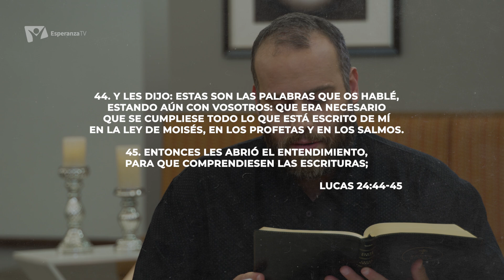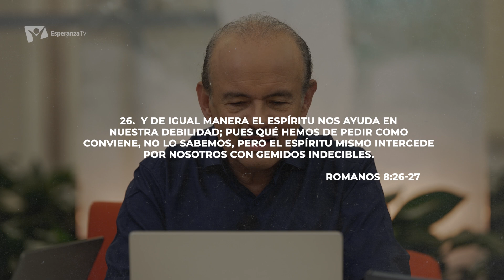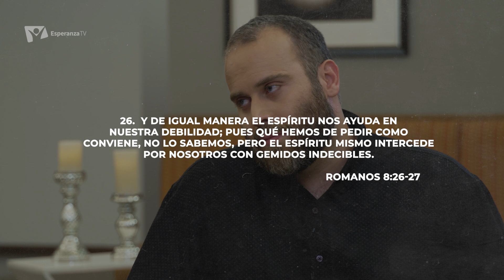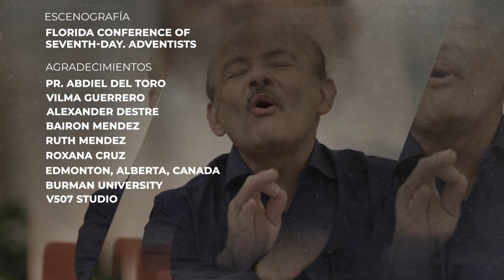Escuela Sabática Práctica 📌/ Lección #1 / Cómo leer salmos 📖 /1° trimestre 2024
Salmos ha sido un devocionario y un himnario para judíos y cristianos de todas las épocas. Y, aunque estas poesías son predominantemente las palabras que los salmistas le dedicaron a Dios, no se originaron con los mortales, sino con Dios, que inspiraron sus pensamientos. 💭
🙏🏻 Acompáñanos en este fascinante estudio por el libro de Salmos. ⬇️

✨ Los pastores Gardner Bermúdez, Iván Uriegas y David Cevallos, representan a La Unión de Canadá 🇨🇦 estarán guiándonos a través de este estudio por este trimestre.

🗓 ¡Disfruta junto a ellos cada lunes a las 6:00pm (GMT-5)!
📌 Si quieres ver más programas como estos y mucho más, visita nuestra página

Agradecimientos especiales:
Pacific Press
Pr. Elvis Díaz